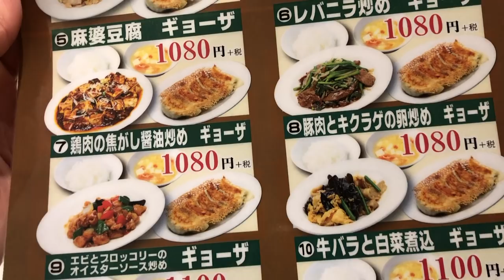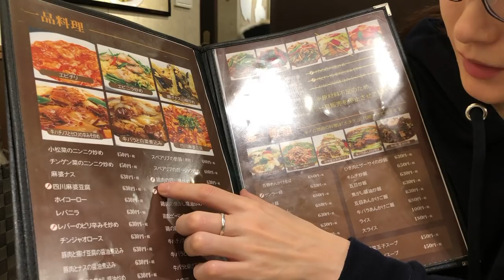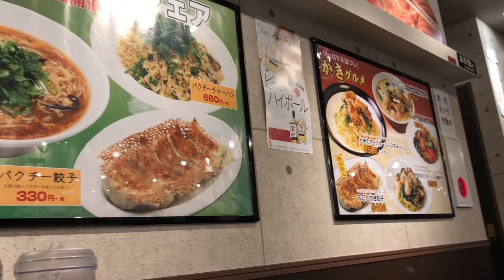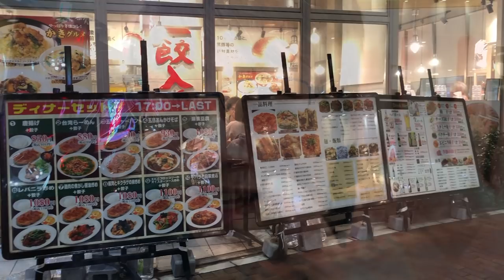HATI-HATI KLO MAU MAKAN PANGSIT (GYOZA) DI JEPANG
Guys klo ke Jepang terus mau makan pangsit (gyoza) lebih baik tanya dulu terbuat dari daging apa, soalnya kebanyakan gyoza itu terbuat dari daging yang gak halal.